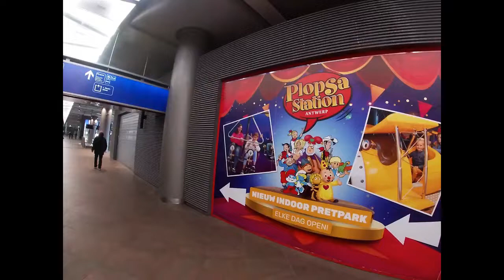storm op zee in plosa station in antwerpen